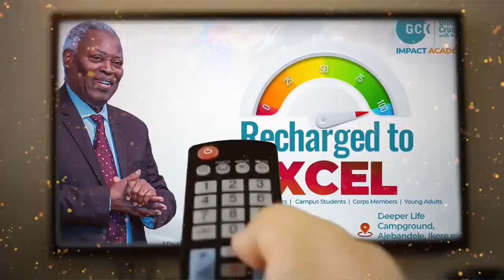SEEKING & BUILDING A BLISSFUL HOME. PAS DR W F KUMUYI MESSAGE TO VICTORIOUS YOUTH OF THIS GENERTION